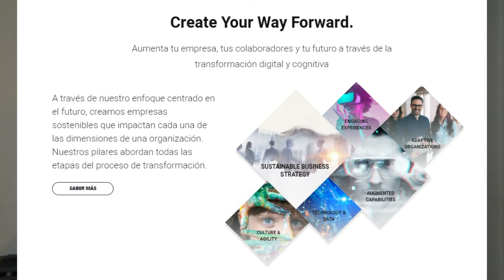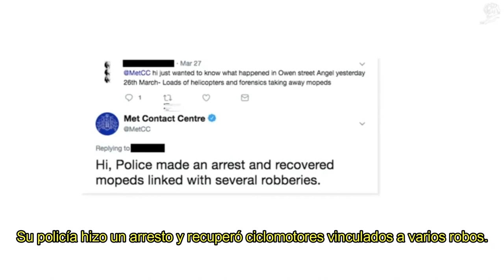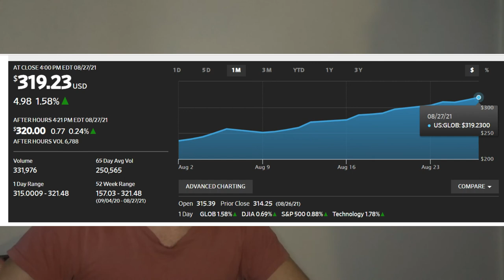🤔COMPRAR ACCIONES DE GLOBANT 💰 | ES BUENA IDEA? | INVERTIR EN 2021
✅ Invertir en empresas GROWTH puede dar muy buenos resultados, hoy les presento una de mis favoritas GLOBANT 🤑

¿Tenés alguna consulta? Déjala en los comentarios 😎

*El contenido de este video no es una recomendación de compra ni venta de activos financieros*